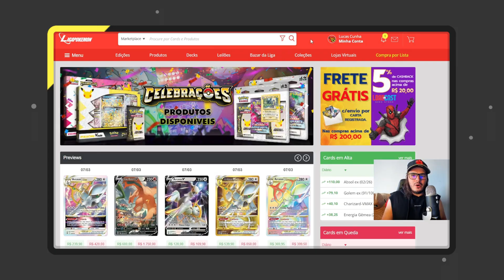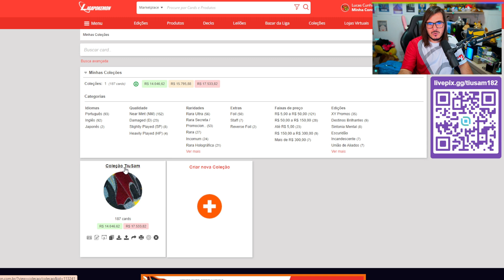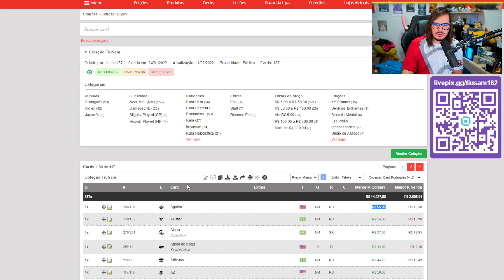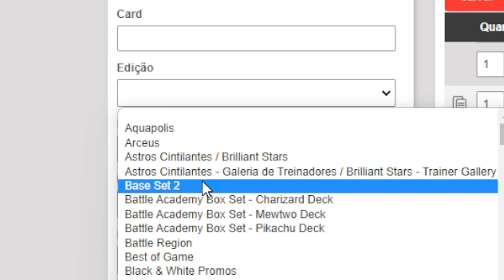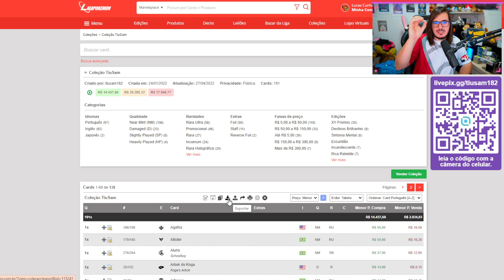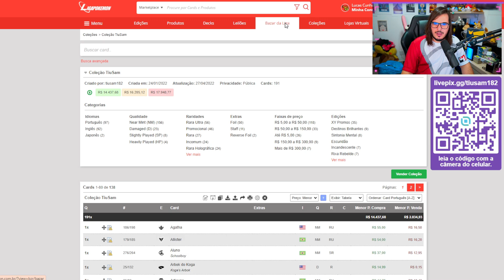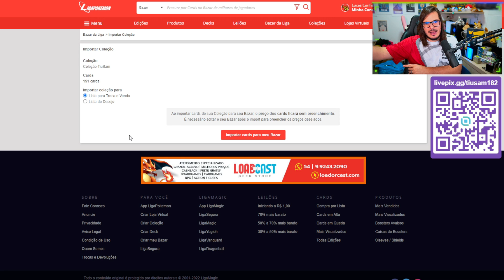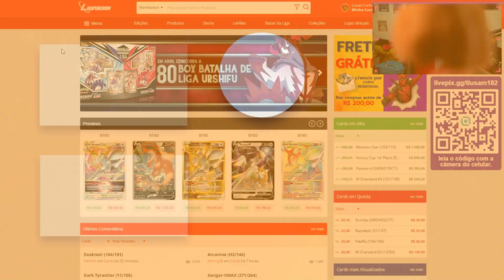Como Cadastrar suas Coleções na Liga Pokémon! - Pokémon TCG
Não se esqueça de colocar o cupom TIUSAM ao finalizar a compra, para aumentar as suas chances de vencer esse sorteio! A cada R$100,00 em compras no mês de Abril, você ganha 1 cupom para concorrer a 80 Baralhos Batalha de Liga - Urshifu VMAX. Boa sorte e boa compra a todos!

EDM Synthwave Hip-Hop Lo-Fi e muito mais!